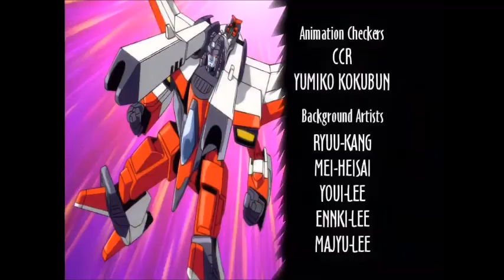Transformers Armada Theme Song 432hz+reverb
Love this song and now I love it more thanks to 432hz and reverb